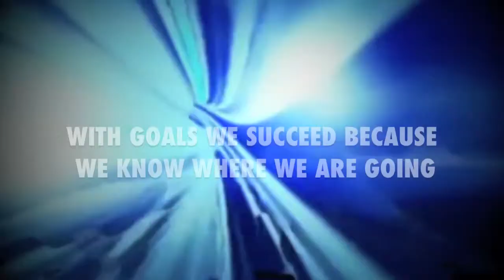KofC Northwestern Mindanao Shooters Team Inspirational Video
Our Mission:
We are the strong right arm of the Church, Developing and Implementing Programs to serve the needs of our Church, Families, Youth, Communities, and Councils, Embracing The Culture of Life.

Our Vision:
The Knights of Columbus will be the Premier Catholic Lay Organization in the Diocese of Ozamis